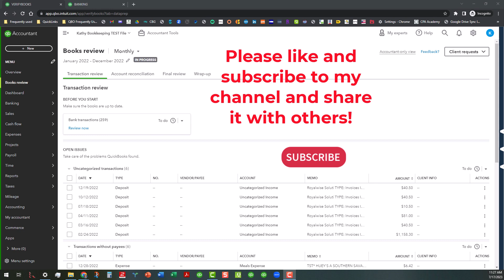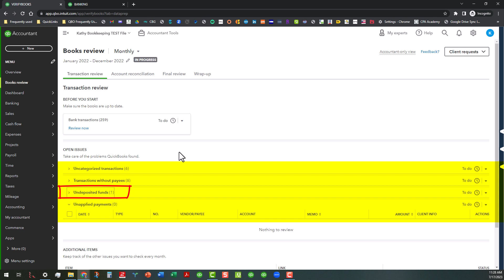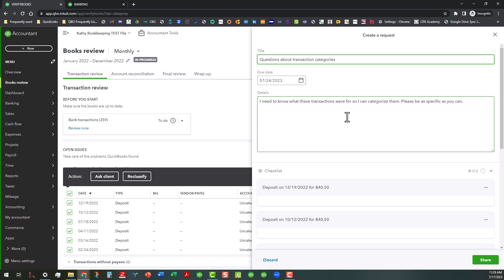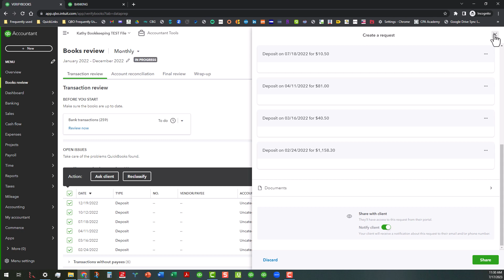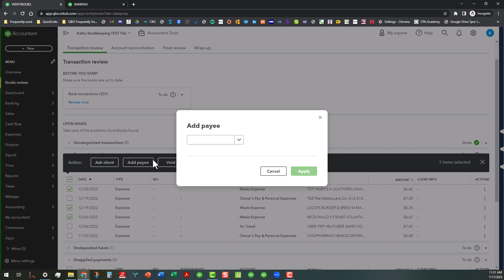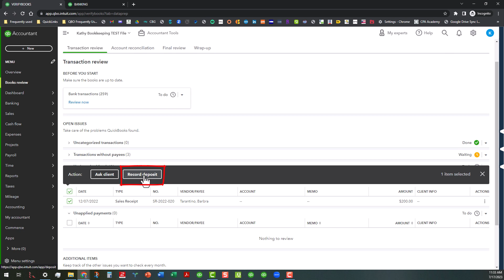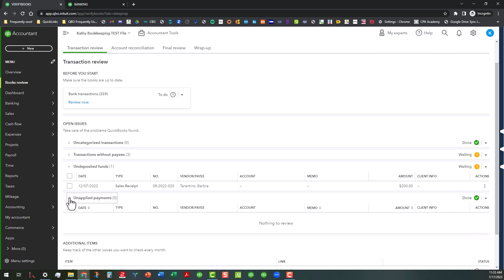Books Review in QBO - Transaction Review - Open Issues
This video is the fourth in my current series on the Books Review feature of QuickBooks Online (QBO) and QuickBooks Online Accountant (QBOA). It provides an overview of the Open Issues section of the Transaction Review tab when using the Books Review feature.

Also, the links to the previous videos in this series are listed below:

QUICK JUMPS
00:00 - Introduction
00:46 - Getting Started
00:56 - There are 4 areas in Open Issues
01:32 - Uncategorized Transactions
01:50 - You can update the date range here
02:01 - Working with Uncategorized Transactions
02:19 - Two options for Action
02:53 - Ask client: Create a request
03:15 - We can reclassifyin bulk!
03:41 - We can mark these as DONE!
03:51 - Transactions without payees
04:11 - Add payees in bulk
04:32 - Four options for Action
04:56 - Marker 11
05:08 - Mark as WAITING if in process.
05:16 - Undeposited funds
05:27 - Two options for Action
05:39 - Something to consider...
05:47 - Mark as WAITING for now...
05:51 - Unapplied payments - similar process
05:57 - Mark as DONE!